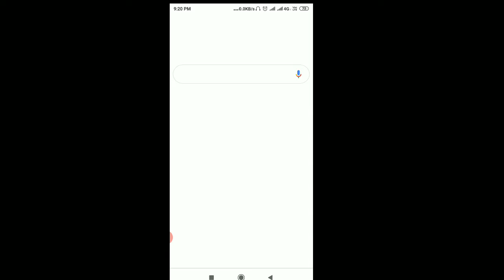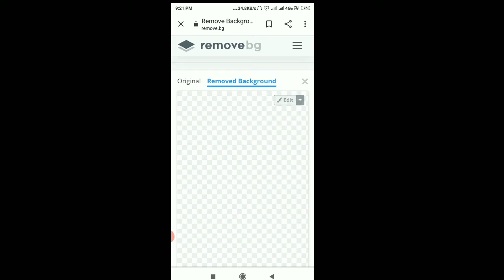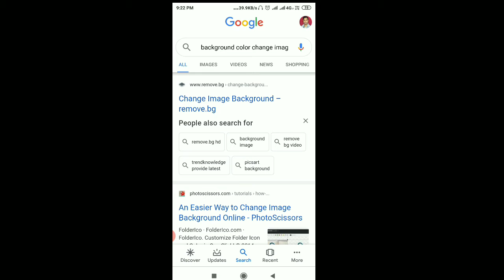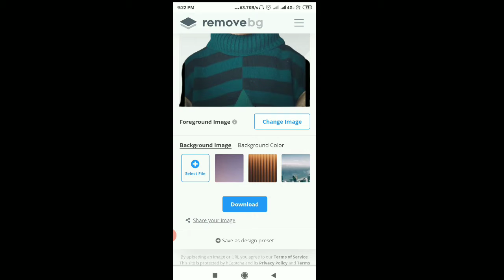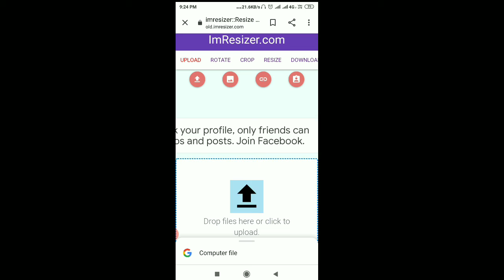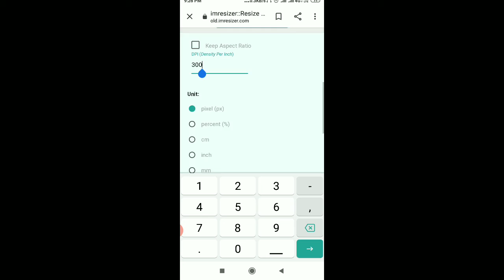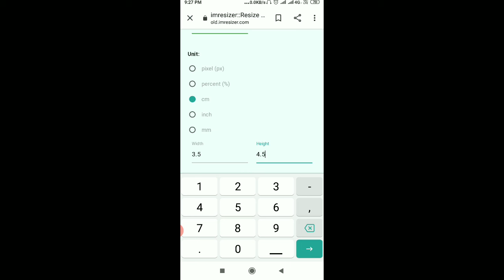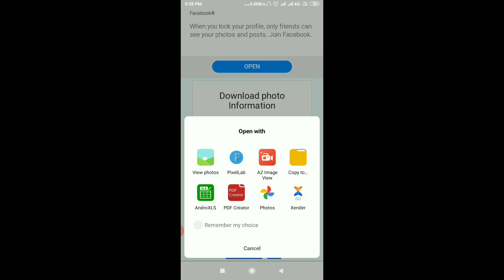How to photo background remove and resize 3.5cm X 4.5cm